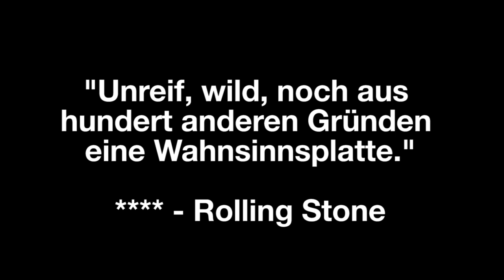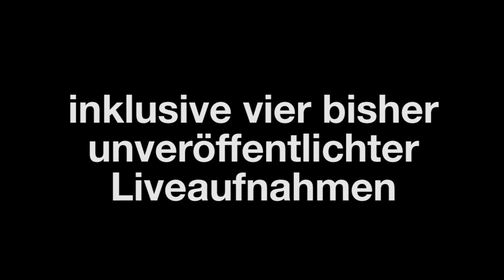Safari Digital Release Promo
5 Jahre nach dem CD Release ist es nun soweit, Safari erscheint in den Weiten der digitalen Download-Welt!